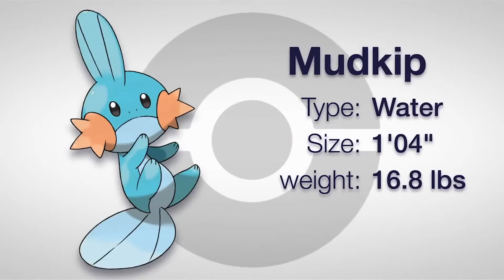Pokémon Omega Ruby & Alpha Sapphire - New Overview Trailer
Revelado mais um trailer do novo Pokémon que será lançado para as plataformas 3DS.